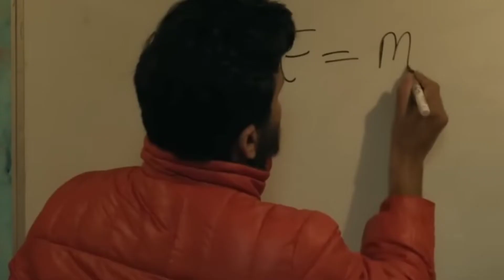Amazon mini tv top web series list| Free top web series list with review| top web series of Amazon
Amazon mini tv web series
Amazon mini tv top web series
Amazon mini tv web series list
Top web series of Amazon mini tv
Physics wallah web series review
Physics wallah web series
Alakh Pandey web series
Physics wallah
Sixer web series
Sixer webseries Review
Sixer webseries Amazon mini tv
Crushed webseries
Crushed season 1
Crushed season 2
Crushed webseries review
Crushed webseries all episode review
Ishque express webseries
Ishque express
Ishque express webseries review
Ishque express all episode review
Ritvik sahore web series
Ritvik sahore webseries
Ritvik sahore upcoming webseries
Ritvik sahore latest Web series
Ritvik sahore latest webseries
Ritvik sahore new webseries
Ritvik sahore new web series
Love story web series
Breakup story webseries
Amazon mini tv all Web series review